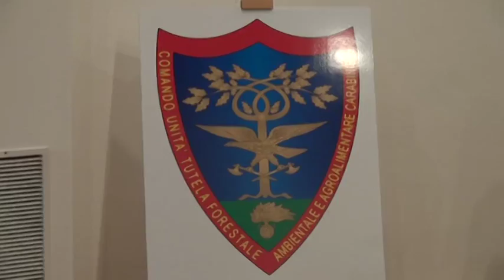Allevantore di cinghiali denunciato 21 marzo 2018